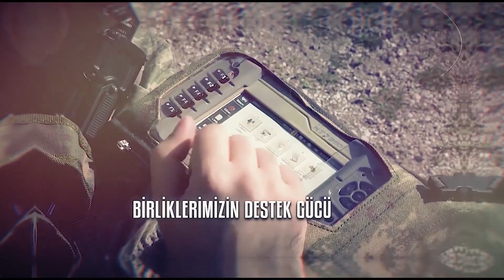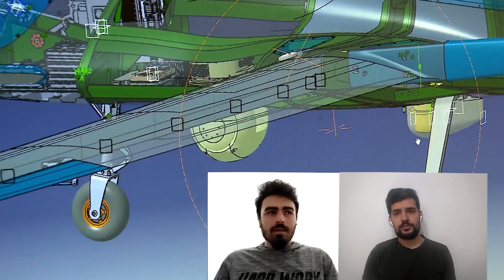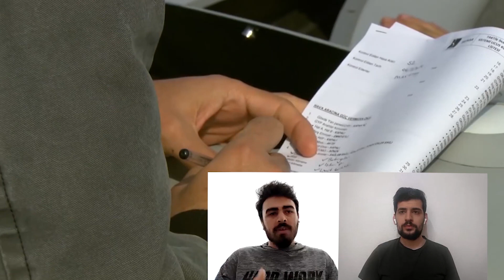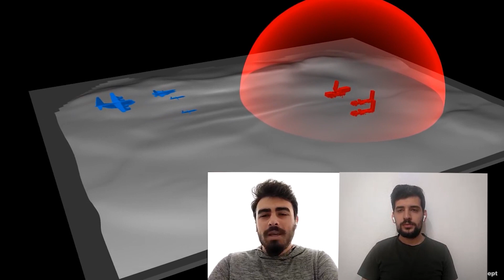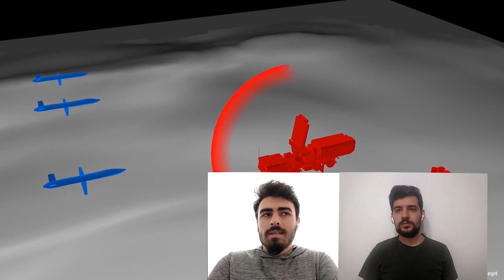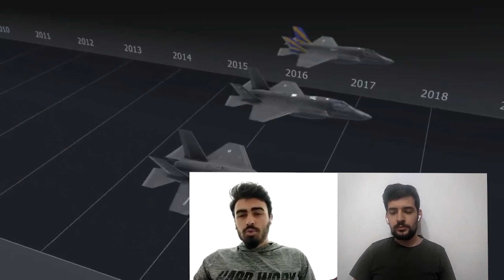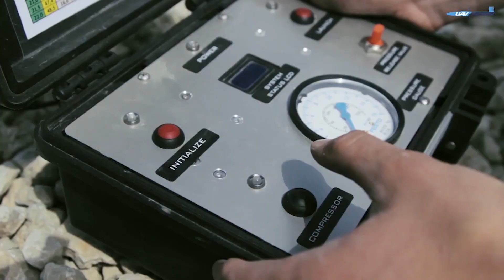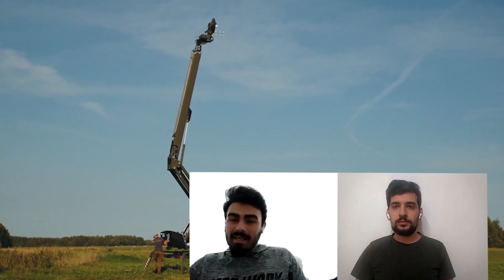Libya Özelinde İHA'lar ve İnsansız "Sistemler"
Libya'da görev yapan İHA'lar ve bunların "Sistem" özelindeki özellikleri nelerdir? Türkiye'den yönetilen Satcom'lu bir İHA Libya'da görev yapabilir? Tüm bunları Savunma Sanayii Araştırmacısı ve Mühendis Kadir Doğan değerlendiriyor.

Video Edit: Arda Abut

Notlar:
Kullanılan görüntüler arşiv görüntüleridir.
Defence Turk "Ulusal Savunmanın Medyadaki Güçlü Sesi"
Sen de Defence Turk ailesine katılıp projelerimizin bir parçası olmak istiyorsan tıkla